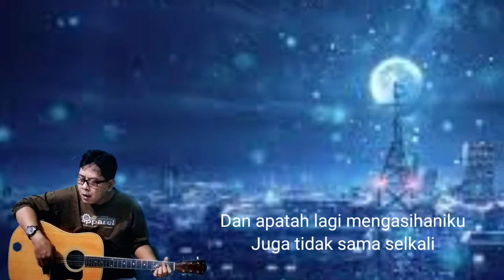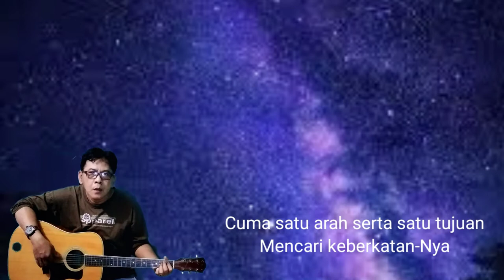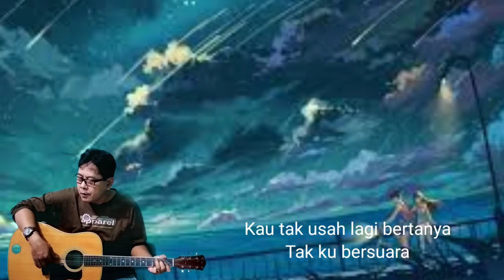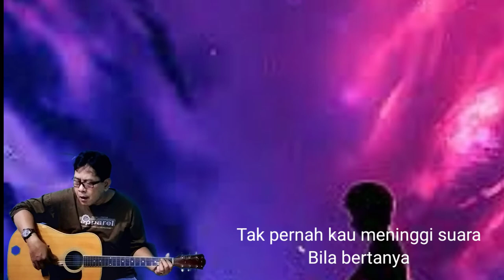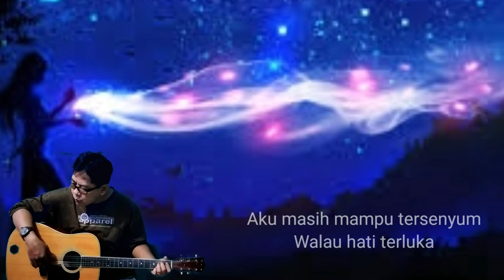Marah Bukan Sifat Ku by New Boyz cover Lagu Terbaik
Lagu Malaysia
cover suarman
Marah Bukan Sifatku
New Boyz
Ku tidak pernah memintamu
Untuk mengasihiku
Dan apatah lagi mengasihaniku
Juga tidak sama sekali
Ku sedar sebenarnya kita
Tiada pertalian
Cuma satu arah serta satu tujuan
Mencari keberkatan-Nya
Aku terkenangkan
Saat manis dulu
Tak pernah kau meninggi suara
Bila bertanya
Keras (keras) hanyalah luaranku (ah-ah)
Lembut (lembut) tetap di dalam hati (ah-ah)
Marah habis setakat itu
Tak ku biar berpanjangan
Biar (biar) aku berdiam diri (ah-ah)
Dengan (dengan) hati yang remuk redam (ah-ah)
Kau tak usah lagi bertanya
Tak ku bersuara
Aku terkenangkan
Saat manis dulu
Bila bertanya
Tak ku bersuara
Aku masih mampu tersenyum
Walau hati terluka
Mungkin hari ini duka untuk aku
Esok belum tentu
Sumber: Musixmatch

Lirik Lagu